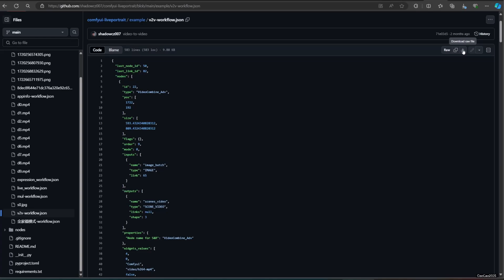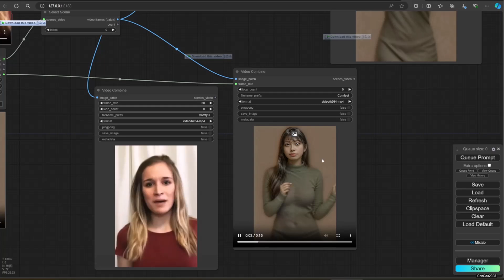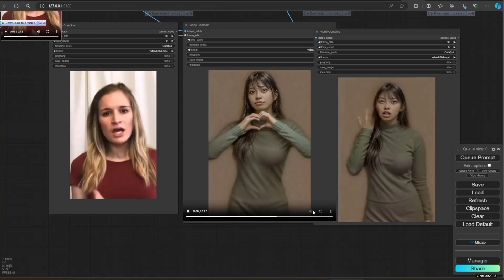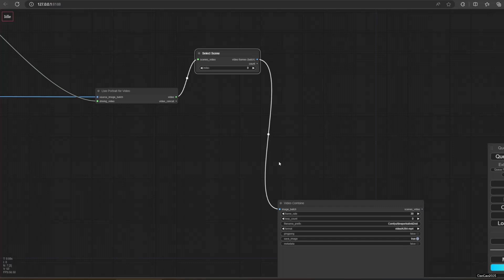LivePortrait Video to Video: Transfer Expressions Between Videos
Ready to bring your animations to life? This video shows you how to use LivePortrait in Comfy UI to transfer facial expressions from one video to another. Learn to:

Prepare your source and target videos for animation.
Set up LivePortrait in Comfy UI for seamless integration.
Apply facial expressions from one video to another with precision.
Customize animation details to match your creative vision.
No coding experience needed! This tutorial is perfect for animators, content creators, and anyone who wants to add a touch of realism to their videos.